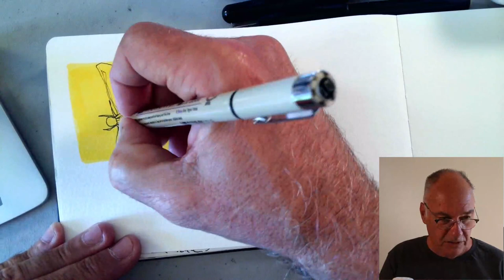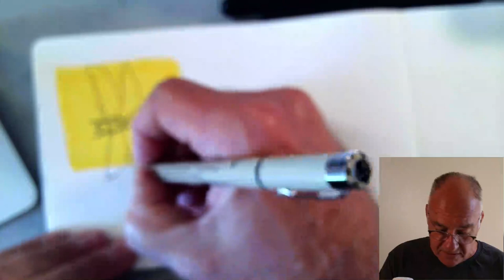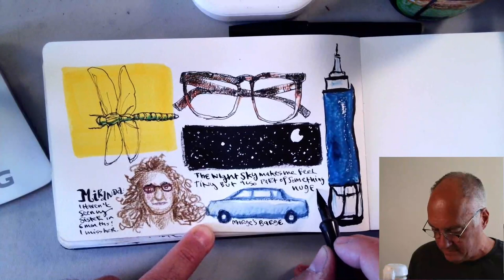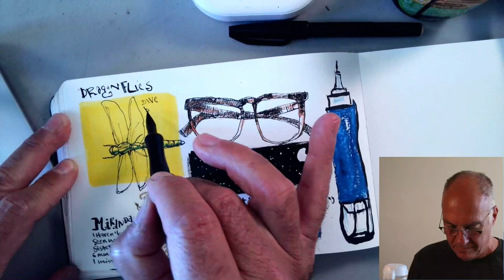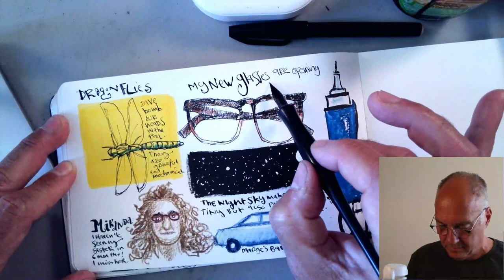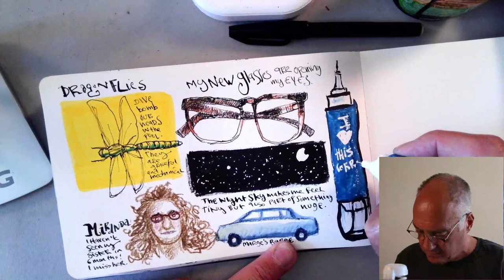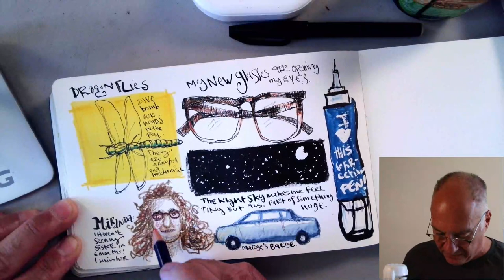Draw with Me: Gratitude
Join me for a fun, easy sketching exercise each Thursday at noon EST.
Today we will work on Gratitude journaling,
No reference photos this time. Just bring your sketchbook, your gear, and your heart.
Share your art with drawwithme